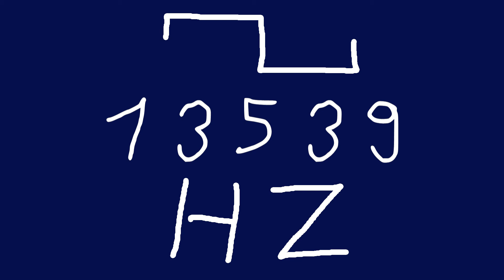13539 hz square